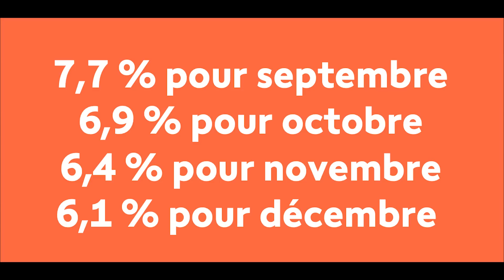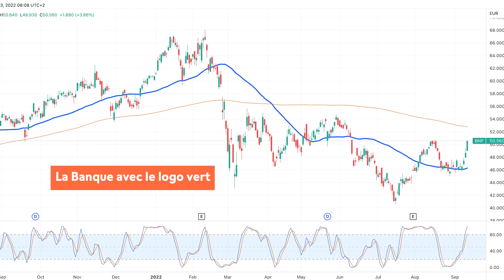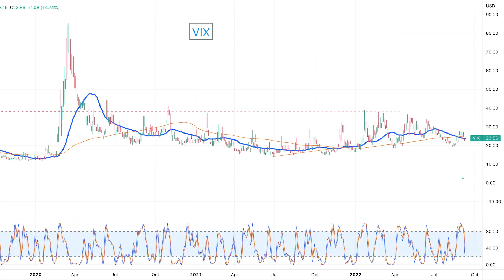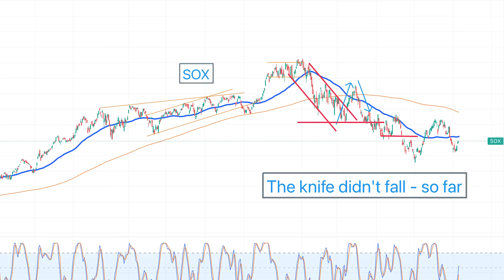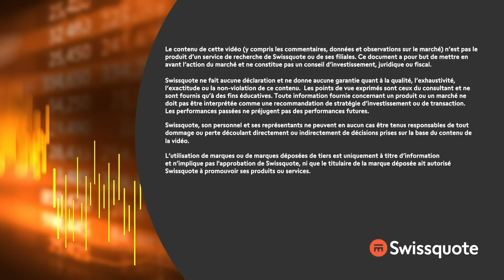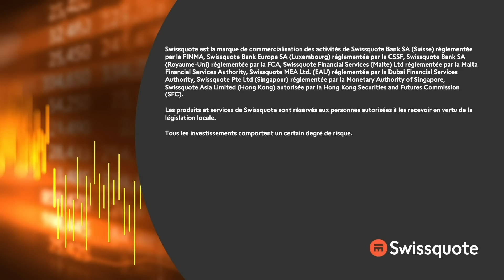On dit : "vendez au son du clairon" - mais plus en 2022 ! | Morningbull | Swissquote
"Un lundi euphorique... Y a pas d'autre mot. On a l'impression que tout a changé depuis la BCE, Lagarde serait-elle notre guide ? Un nouvel indicateur avancé ? Encore un ?" - Thomas Veillet

0:00 Intro
1:16 Journée de fou en pleine confiance
2:07 Un vent de bonheur
3:00 Money Machine ECB
4:03 Les jeux sont fait, rien ne va plus
5:55 Retour en août
6:40 Pourquoi ça ne baissera plus jamais
8:31 Et s'il se passait quelque chose ailleurs aussi
9:40 Pédale, pédale...
10:11 Yellen et le pétrole

10:44 On en est là

11:17 Un plan qui se déroule sans accroc